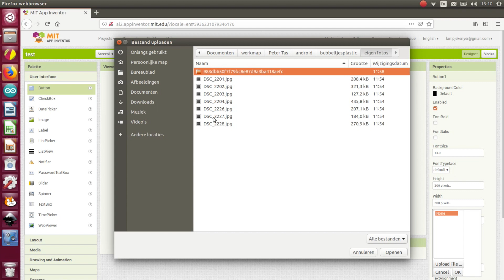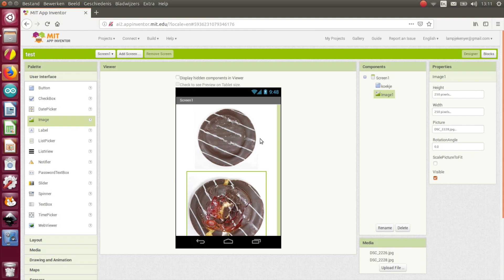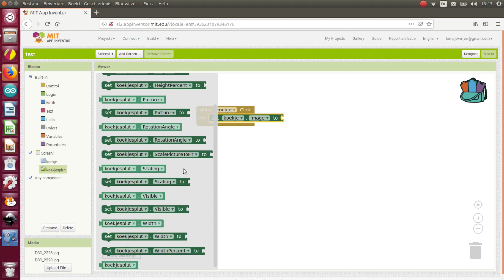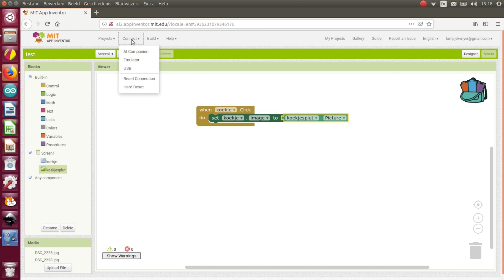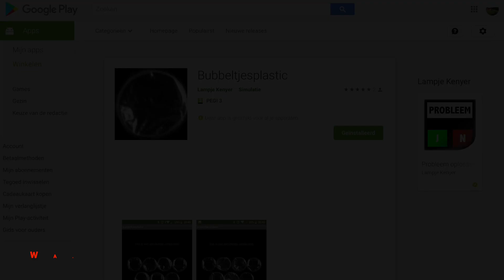Ik Maak Dus Ik Ben - 4 - Android App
Dit keer maken we een Android-app. Het doel van de video is niet om je te leren om een app te maken, daar zijn genoeg andere filmpjes voor, maar om te laten zien hoe makkelijk het is om een app te maken. Ik gebruik MIT-app-inventor om het echt makkelijk te maken:
ai2.appinventor.mit.edu